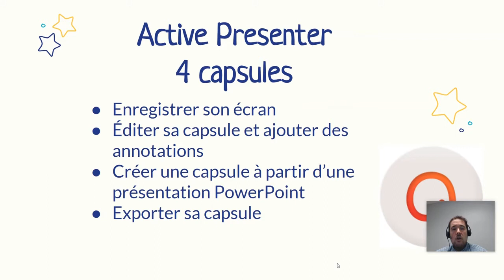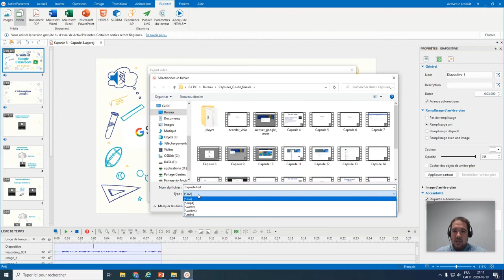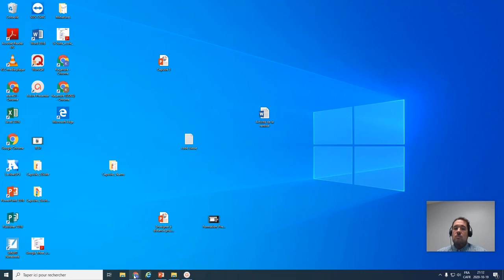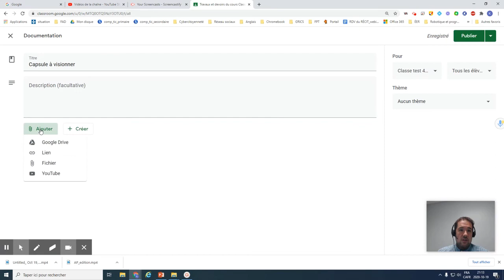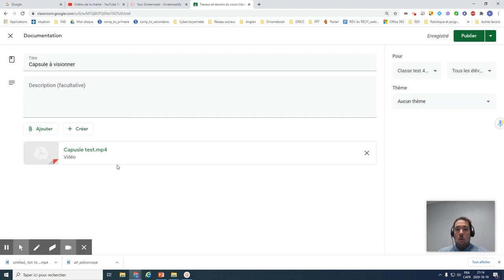Tutoriel Active Presenter - Exporter la vidéo